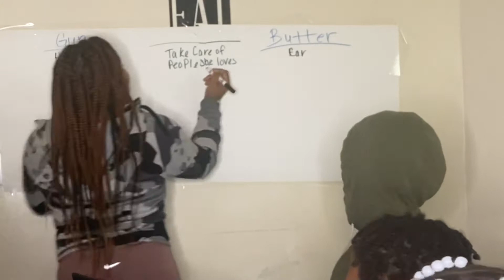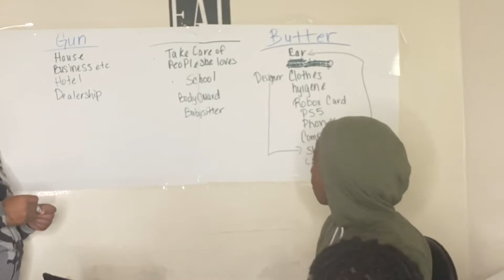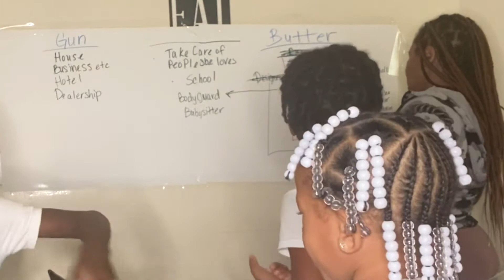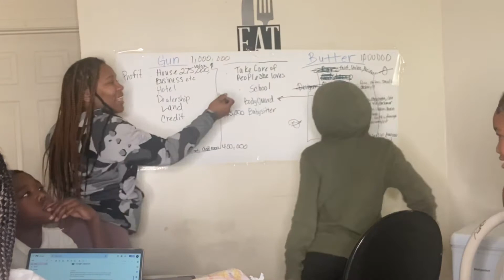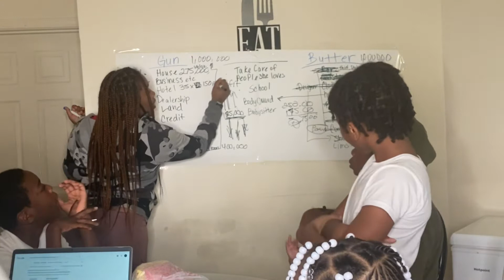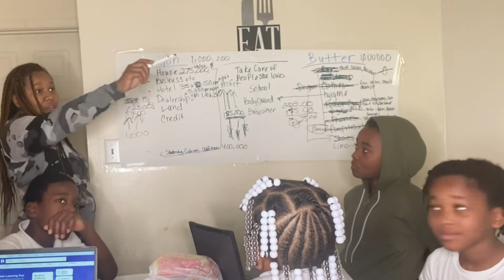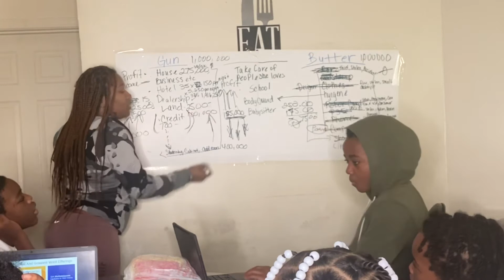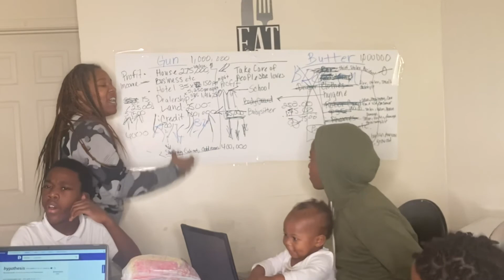‼️‼️CREDIT AND WEALTH WITH NEY NAY KIDZ 🚩🚩🚩‼️‼️ the guns and butter 🧈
Teaching your kids is always the best